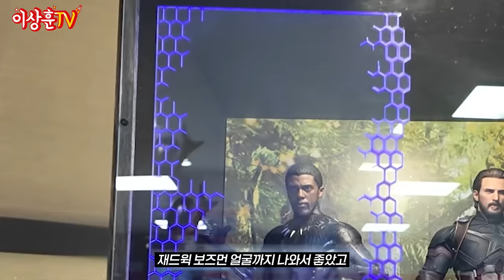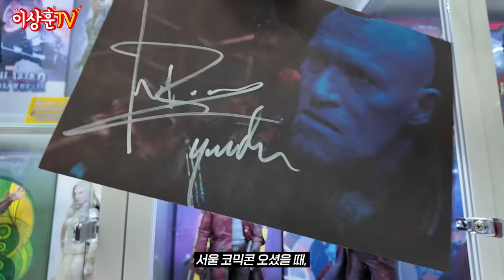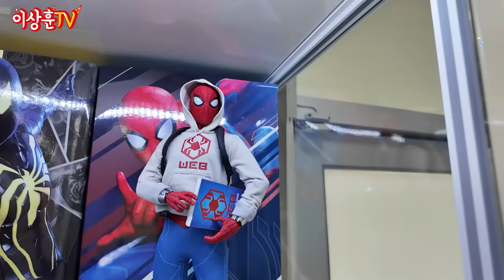[특집] #2 마블 핫토이만 1억 원어치.. 이상훈은 안먹어도 배부르다?? (feat.치즈버거)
이렇게 모아놓고 보니, 과하단 생각되면서도
뿌듯하면서도 뭔가 오묘한 기분이드네요. ㅎ

오늘 보여드린 모든 제품의 실물은
후니버설 스튜디오에서 감상하실 수 있습니다.

이상훈TV는 매주 화,금 저녁7시로 업로드됩니다.
(쇼츠는 랜덤) 좋댓구알 부탁드려요**